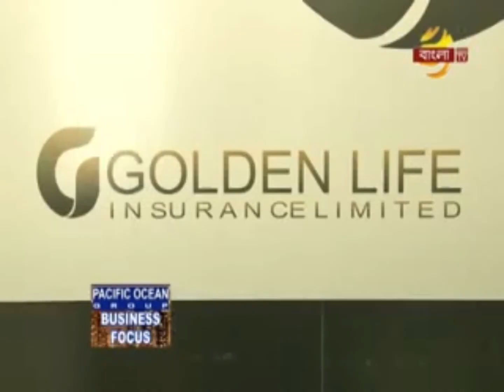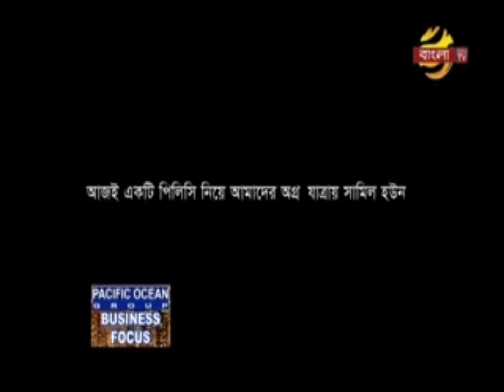Golden Life Inaurance Limited Company Profile || CREATIVE CREATIONS